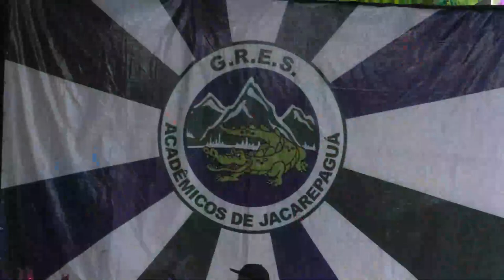Desfile 2023 - Acadêmicos de Jacarepaguá